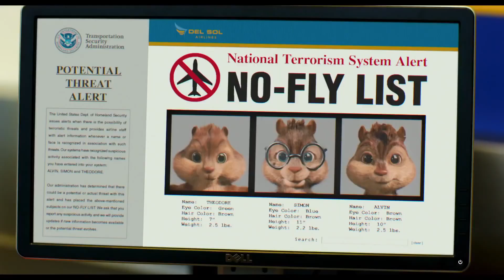ALVIN AND THE CHIPMUNKS Clip - Bow Chicka Wow Wow (2007)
Watch the official ALVIN AND THE CHIPMUNKS Clip - Bow Chicka Wow Wow (2007).

ALVIN AND THE CHIPMUNKS is the animation movie by Tim Hill.

PLOT: Three musical chipmunks are discovered by an aspiring songwriter and wants to become famous by using their amazing singing abilities.

GENRE: Animation, Comedy, Family

WRITERS: Jon Vitti, Will McRobb

CAST: Jason Lee, Ross Bagdasarian Jr., Janice Karman